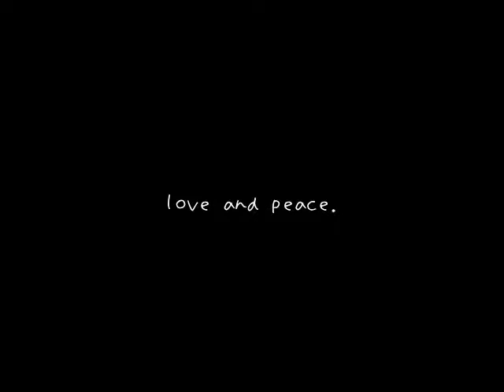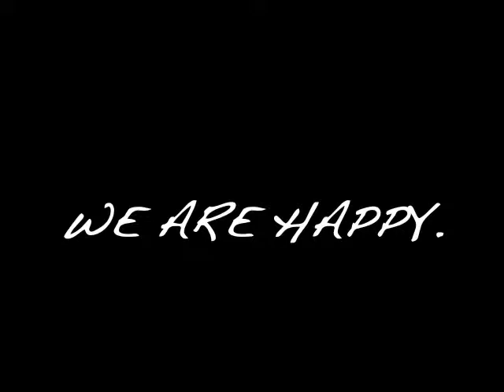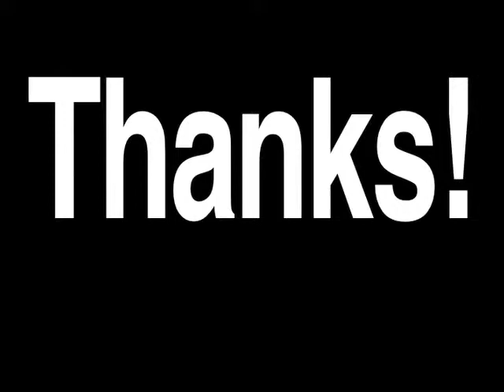Photo Slideshow Sample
Love&Peace 文化電視台